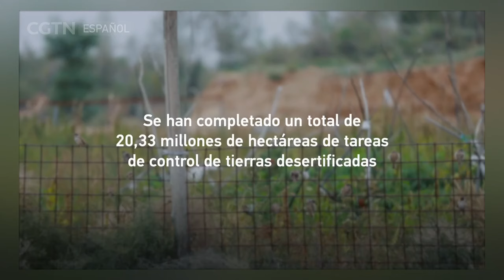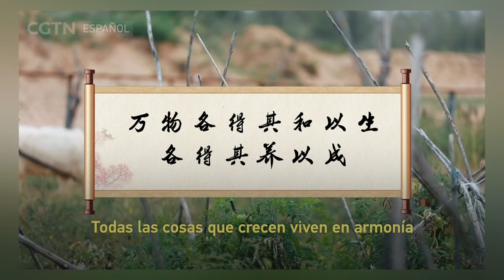Varias generaciones de una familia luchan para avanzar en la reforestación del desierto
Veamos ahora un episodio de la serie "Frases clásicas citadas por Xi Jinping", que narra la historia de Guo Chengwang, quien dedicó toda su vida a la causa del control del desierto y transmitió esta misión a las generaciones posteriores.